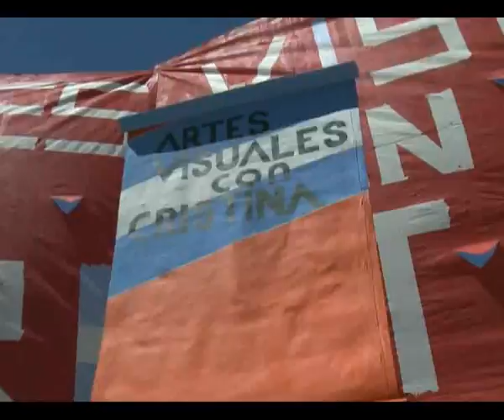Apertura de la 129ª sesiones ordinarias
Organizaciones sociales se concentraron frente al Congreso Nacional. Militantes apoyaron a la Presidenta Cristina Fernández de Kirchner en la apertura del año parlamentario nacional